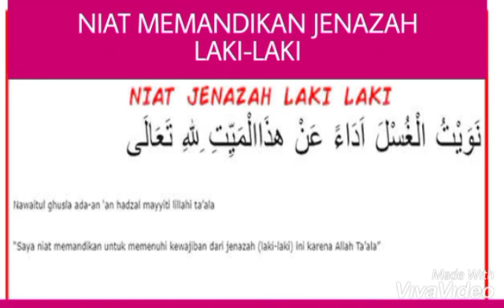Niat Memandikan Jenazah Laki-Laki / Doa Memandikan Jenazah Laki-Laki